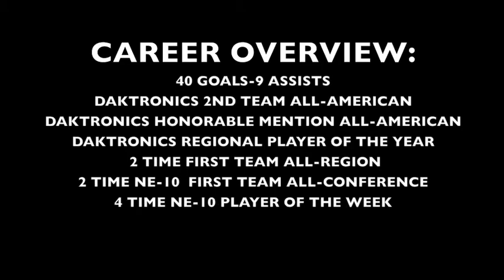CHRIS TSONIS HIGHLIGHT VIDEO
CAREER OVERVIEW:
40 GOALS-9 ASSISTS
DAKTRONICS 2ND TEAM ALL-AMERICAN
DAKTRONICS HONORABLE MENTION ALL-AMERICAN
DAKTRONICS REGIONAL PLAYER OF THE YEAR
 2 TIME FIRST TEAM ALL-REGION
2 TIME NE-10  FIRST TEAM ALL-CONFERENCE
4 TIME NE-10 PLAYER OF THE WEEK